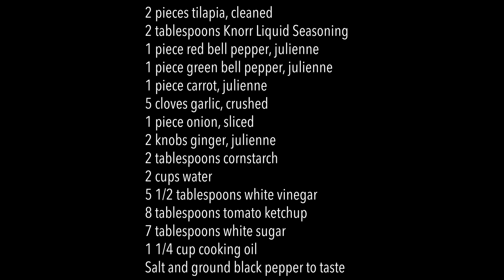Sweet and Sour Fish | Easy Sweet Sour Sauce | Tilapia Recipe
ingredients:
2 pieces tilapia, cleaned
2 tablespoons Knorr Liquid Seasoning
1 piece red bell pepper, julienne
1 piece green bell pepper, julienne
1 piece carrot, julienne
5 cloves garlic, crushed
1 piece onion, sliced
2 knobs ginger, julienne
2 tablespoons cornstarch
2 cups water
5 1/2 tablespoons white vinegar
8 tablespoons tomato ketchup
7 tablespoons white sugar
1 1/4 cup cooking oil
Salt and ground black pepper to taste